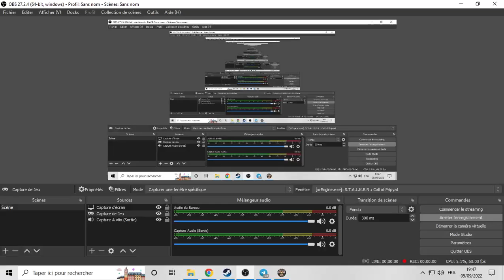Lab part 2